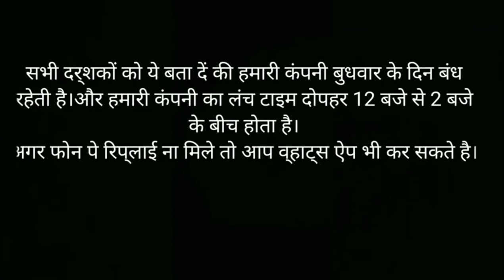Automatic roti maker machine chapati making